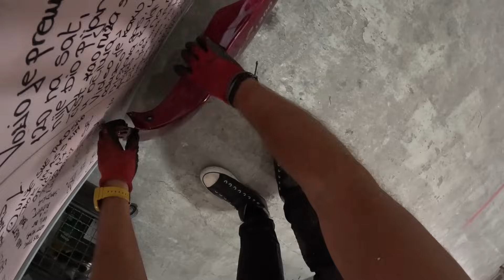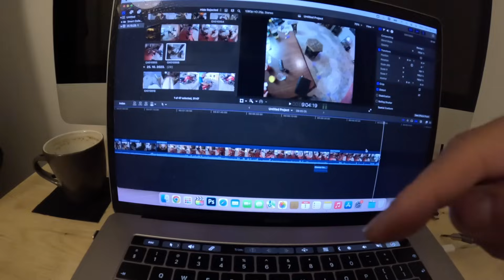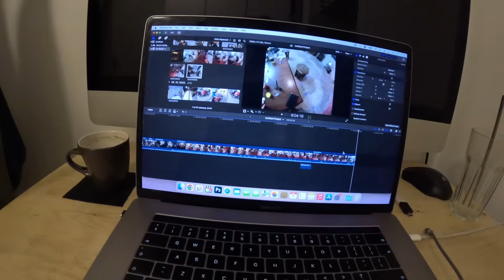Idemo u NAKED! Suzuki BANDIT 1200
Jungle Drive by tubebackr & Ferco